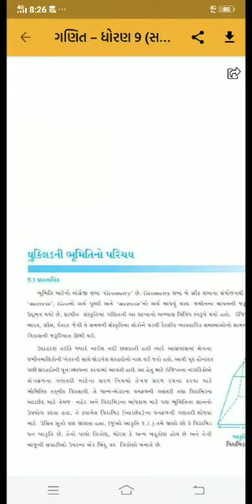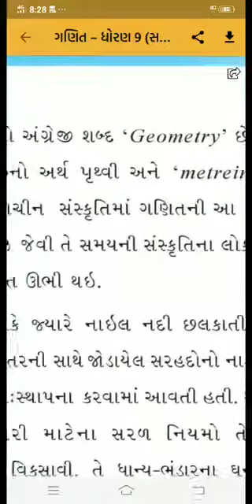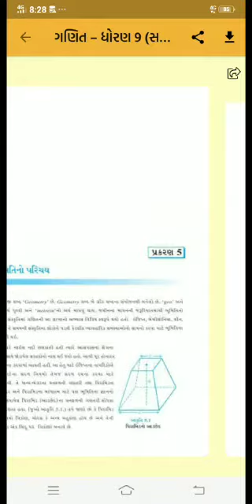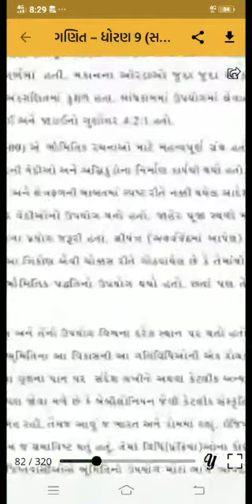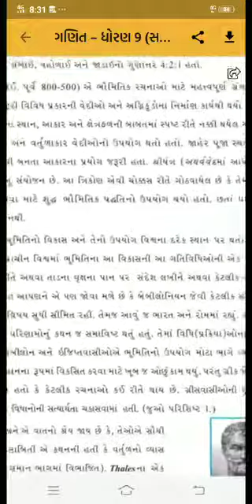Maths std 9 લેસન 5 પાર્ટ 1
Royal school Dhanera